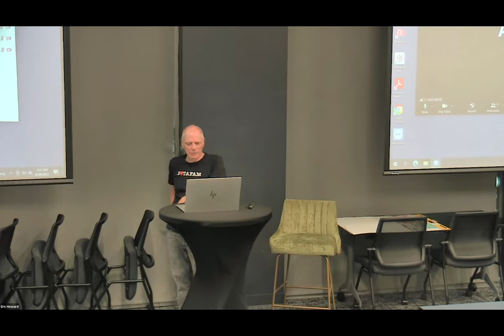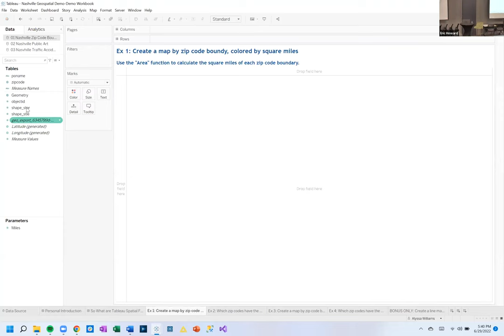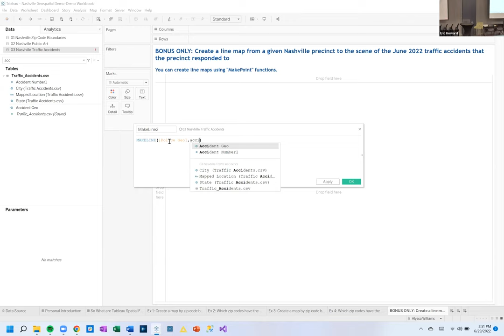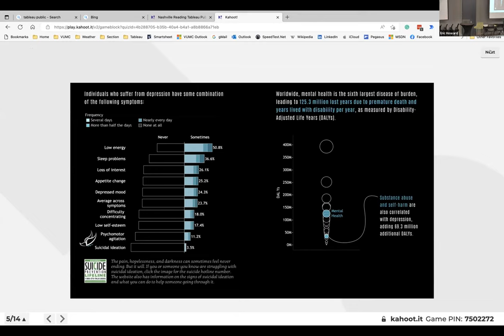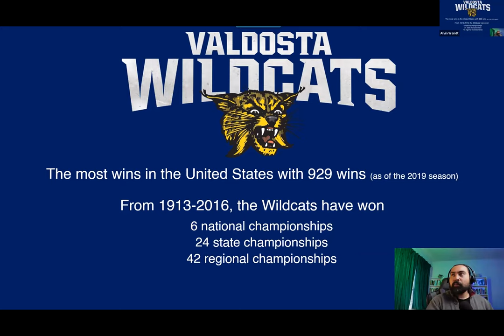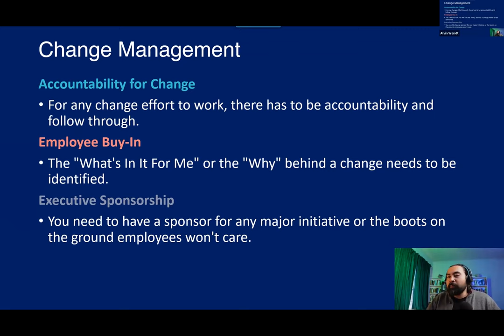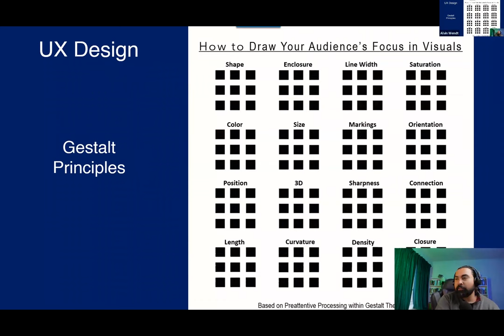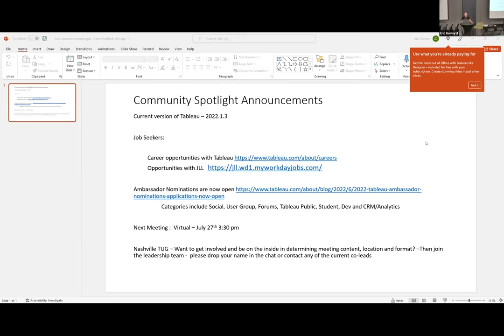Nashville Tableau User Group - June 29, 2022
Agenda:
I. Tableau Spatial Functions - Alyssa Williams (Senior Consultant at Lovelytics)
II. Alvin Wendt (Data Scientist and Consultant)